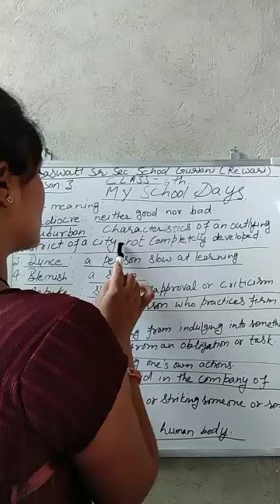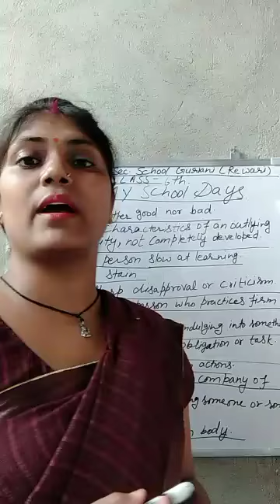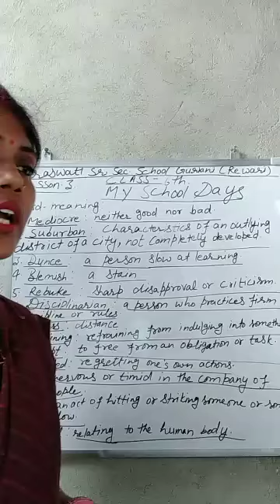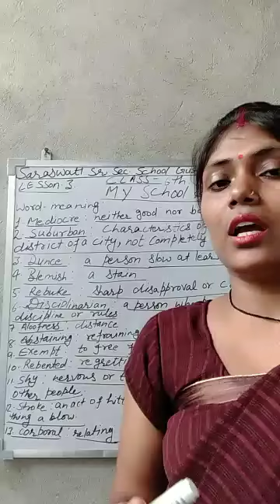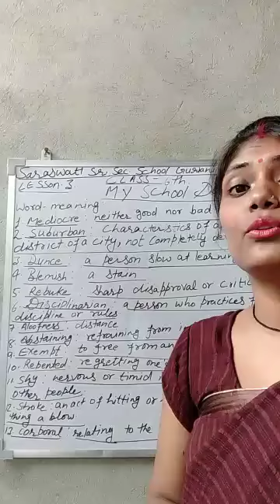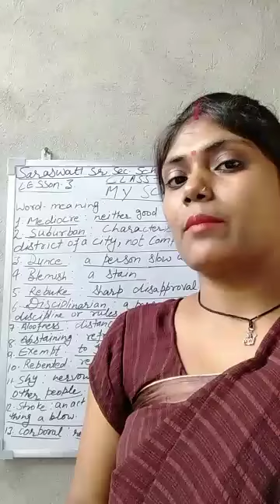Saraswati School , Gudiyani ; Class -6th , Lesson - 3rd , Sub. - English by KK Ma'am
शिक्षा के क्षेत्र में सरस्वती_स्कूल सिर्फ नाम ही नही , ब्रांड है । 28 वर्षों से क्षेत्र में शिक्षा का प्रकाश फैलाते हुए ।